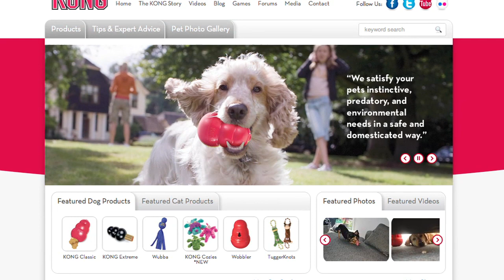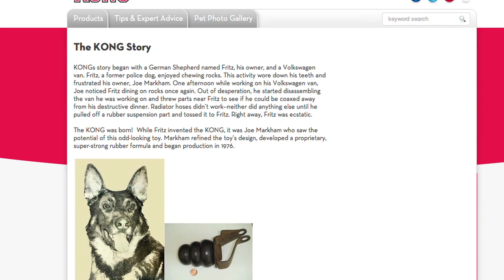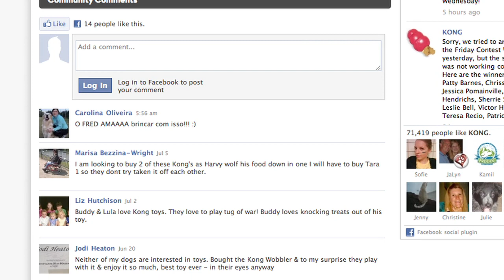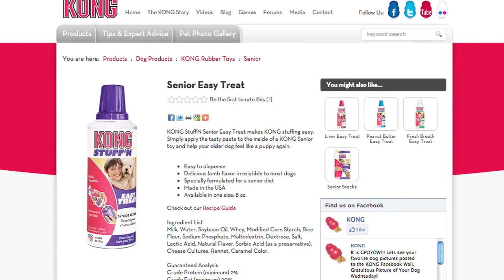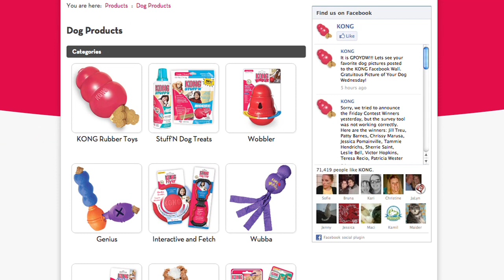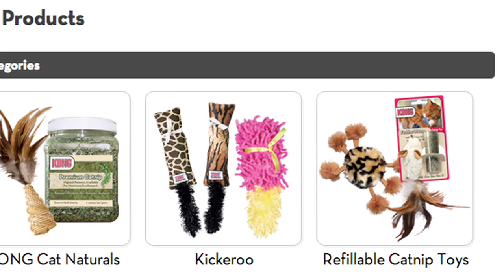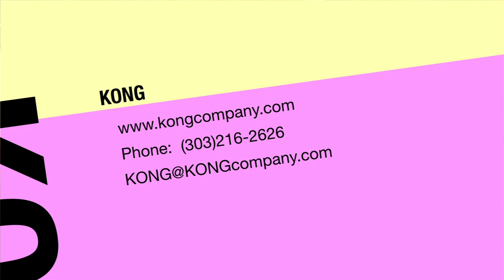Pet industry Superstar Joe Markham of Kong Company introduces new products!!!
Fritz the dog was the inspiration for this great global company.  He had a rock not a car part!  Thanx Fritz, Joe, and the entire team for all their great products over the years.  today.